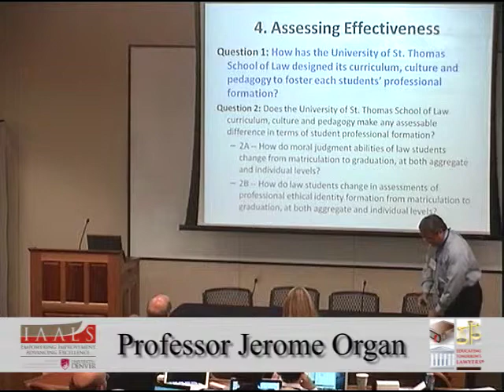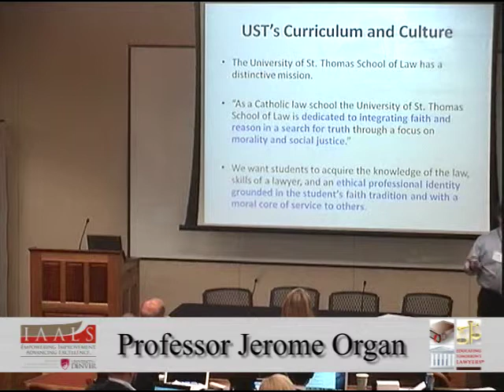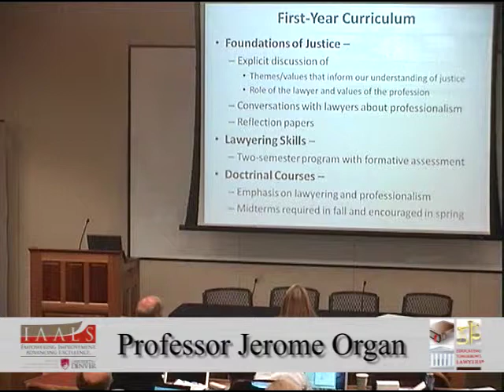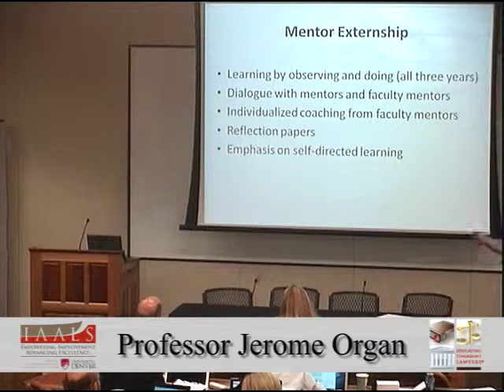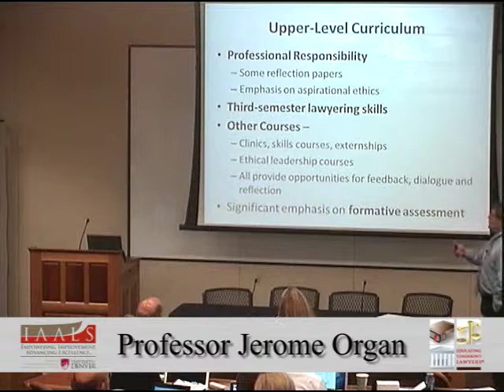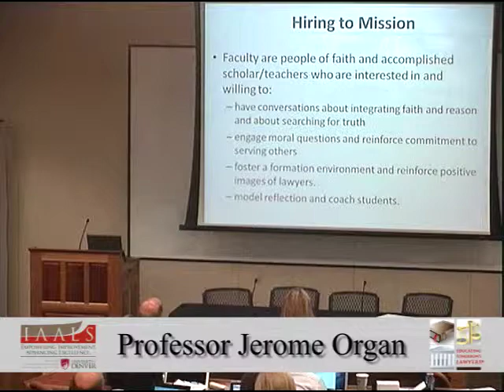St. Thomas School of Law's Faith-Based Model (Jerome Organ, ETL Conference)